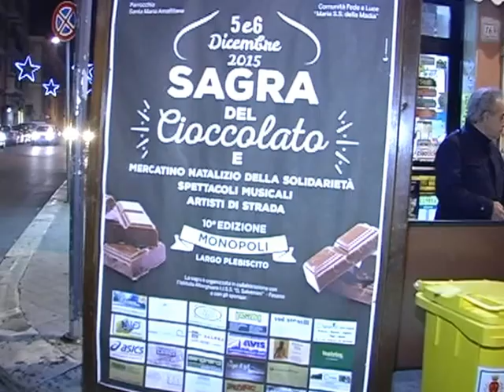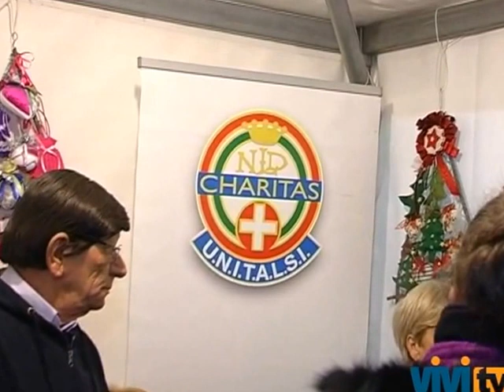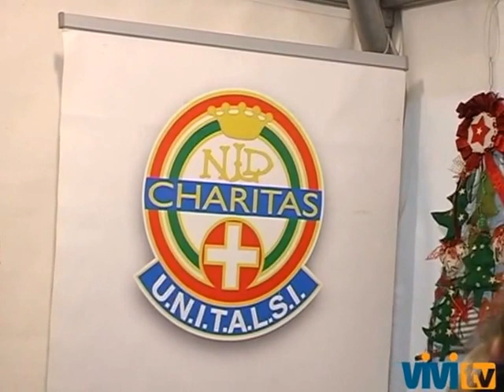Insieme al volontariato la 10 sagra della cioccolata